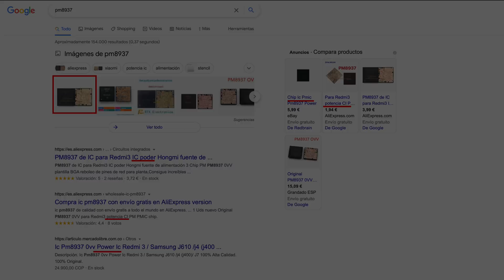Diagnosticar Móviles XIAOMI 🟣 ¿Fallo Común?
¿Fallo común en los Redmi? Hoy vamos a diagnosticar algún dispositivo Xiaomi utilizando una cámara térmica. Para poder ver el consumo de este dispositivo tenemos que pulsar el botón de encendido y esperar.

 En este caso tenemos problemas con el circuito integrado administrador de voltaje. Con lo he dicho en otro video, estas reparaciones son reparaciones fáciles que se resuelven solo con el reemplazo del IC.